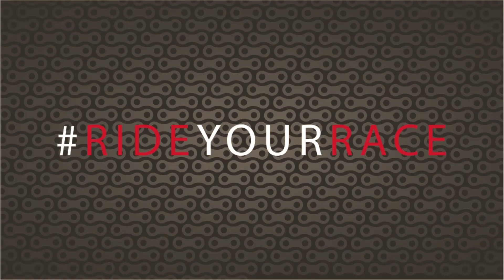CYKLISTICKÁ HELMA R2 ATH09H AERO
V našem dalším videu Vám představíme jednu z našich helem.
Model AERO je výjimečnou helmou, která přináší zcela specifický, nekompromisně aerodynamický tvar. S AERO helmou se můžete směle pustit do závodění na nejvyšší úrovni bez ztráty pocitu perfektní ochrany. Odpor vzduchu je díky aerodynamickému tvaru zcela minimální, přičemž jsme kladli při vývoji důraz na stále dokonalé odvětrání, které špičkový výkon vyžaduje. S váhou jsme se pak při zachování všech bezpečnostních standardů dostali na skvělých 240g. Komfort, který helma nabízí, ji předurčuje i na běžný trénink či delší vyjížďky.